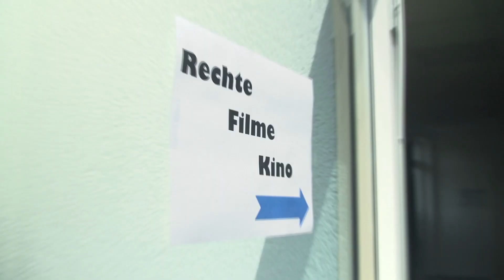bestimmt bunt: Die Kita "Hürther Ströpp" Hürth - Abschluss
Mit dem Modellprojekt "bestimmt bunt – Vielfalt und Mitbestimmung in der Kita" setzt das Deutsche Kinderhilfswerk einen besonderen Schwerpunkt auf frühkindliche Bildung. Das Projekt verfolgt das Ziel, die Kinder in der Kita von Anfang an gegen Vorurteile zu sensibilisieren und demokratische Kompetenzen zu fördern. Mehr dazu auf unsere Projektwebsite Unsere Projekt-Kita "Hürther Ströpp" aus Hürth gewährt in diesem Kurzfilm einen Einblick in den Abschluss des Projektes.